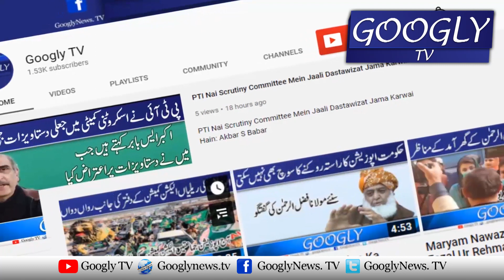Imran Khan Ko Pagal Khanay Kei Bus Per Bathana Zaroori Ho Chuka Hai : Maryam Nawaz | Googly TV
Imran Khan Ko Pagal Khanay Kei Bus Per Bathana Zaroori Ho Chuka Hai : Maryam Nawaz